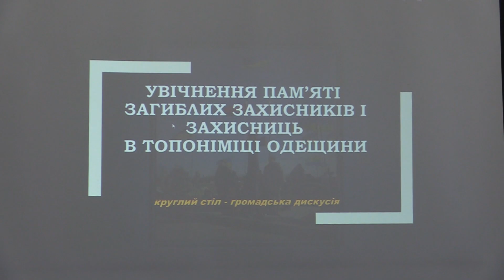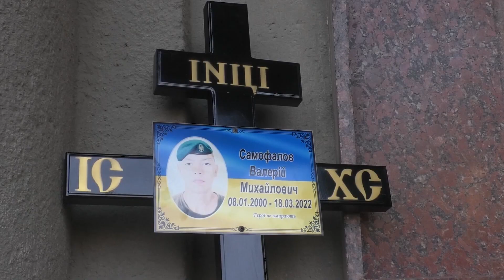Топонімічну комісію Одеси розкритикували щодо перейменувань вулиць на честь військових на околицях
Історико-топонімічну комісію Одеської міськради розкритикували щодо перейменування вулиць міста на честь військових, загиблих на українсько-російській війні. Керівник територіального відділу Міністерства у справах ветеранів у 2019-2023 роках, Микола Сторожук заявив, що комісія проігнорувала їхні пропозиції й обрала вулиці без погодження з рідними загиблих.